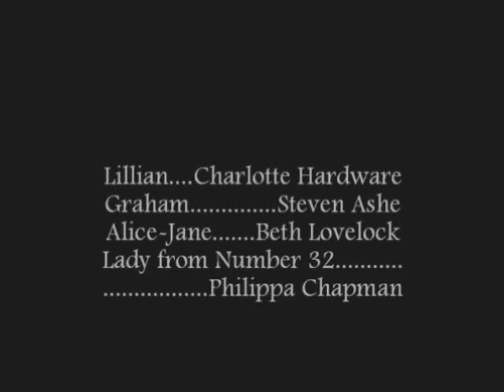RETREAT the zero budget sitcom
Episode 1 of the zero budget sitcom, filmed in Somerset June/July 2010.  Featuring Rani Cameron, Nino Borzoni, Emma Nicol, Gareth Lovelock, Steven Ashe, Beth Lovelock, Charlotte Hardware, Philippa Chapman, Esther Lohneis and Michael Lowe.